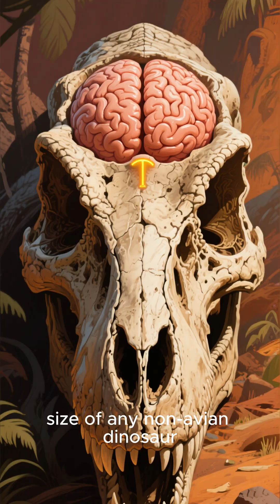The Most Scientifically Accurate T- rex So Far 4K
This is not the movie monster you know. This is the real Tyrannosaurus rex—brought back to life with cutting-edge science. Picture an apex predator standing over 12 meters long, feathers lining parts of its body, powerful muscles rippling beneath thick skin, and eyes sharp enough to track the slightest movement from hundreds of meters away. No roaring for show, no dragging tail—just a silent, efficient hunter engineered by evolution to dominate its world.

Scientists now believe the true T. rex was faster, smarter, and far more complex than anything Hollywood has shown. It hunted strategically, used its senses with precision, and delivered the strongest bite force ever measured on land. Its posture, colors, feathers, and behavior have all been re-imagined from fossil evidence, revealing a creature that’s both terrifying and breathtaking. This is the closest we’ve ever come to meeting the real king of the dinosaurs.

Ever wondered how dangerous life truly was for early humans? 🦖🔥
From shocking predator encounters to gruesome accidents, each short shows the brutal reality that our ancestors faced every single day. 👀💀

Step into a world where survival was never certain, and every moment could be your last. 🌍💀

scientifically accurate trex, real tyrannosaurus rex, feathered dinosaur reconstruction, latest dinosaur research, realistic trex animation, paleontology discoveries, dinosaur science short, what trex really looked like, updated trex model